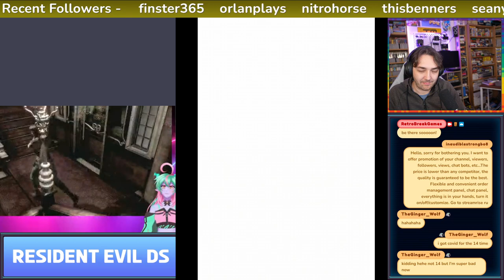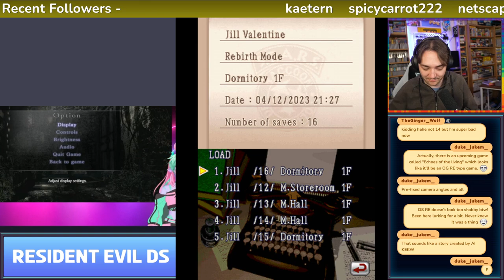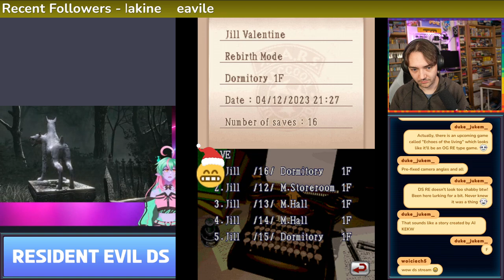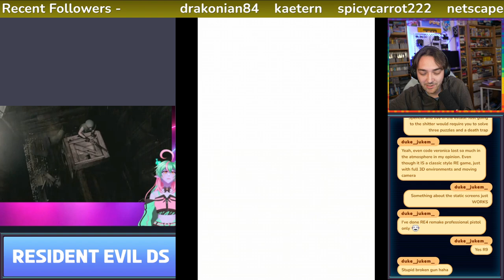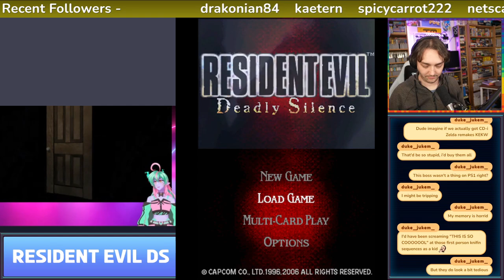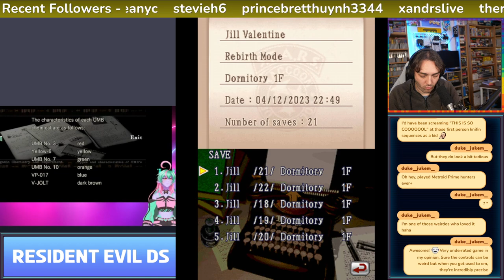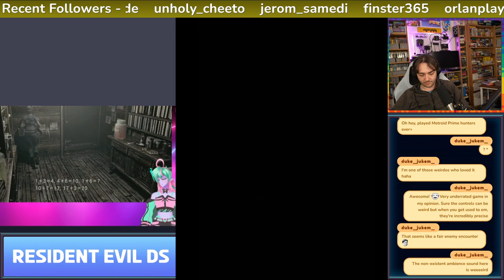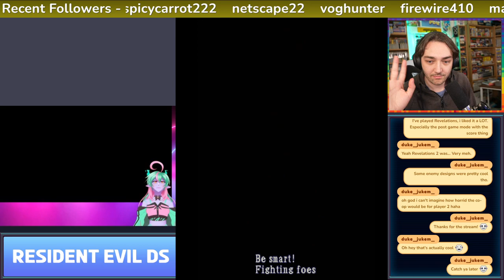Resident Evil Deadly Silence + Resident Evil 1 Remake with @Risuchuu - Part 2